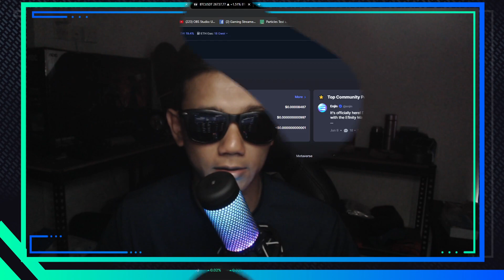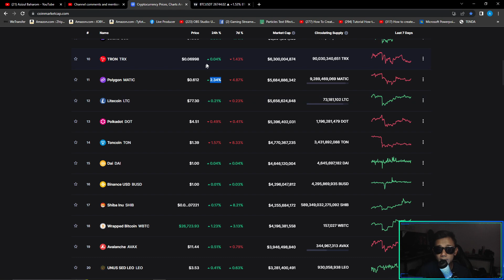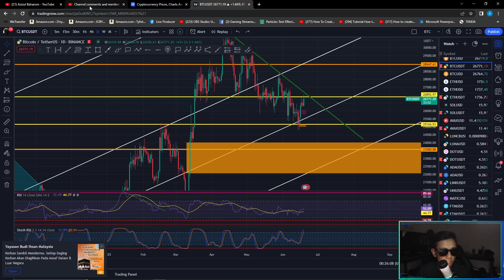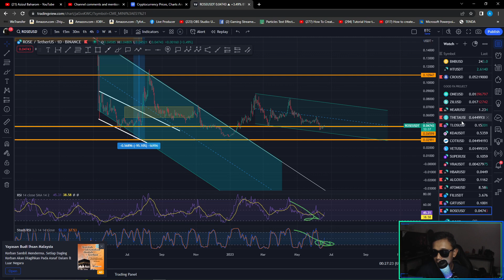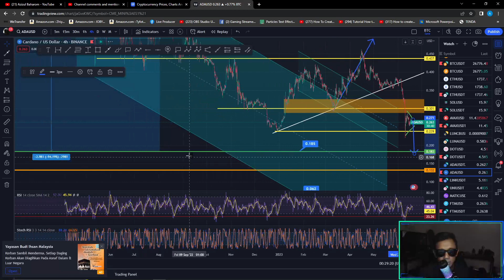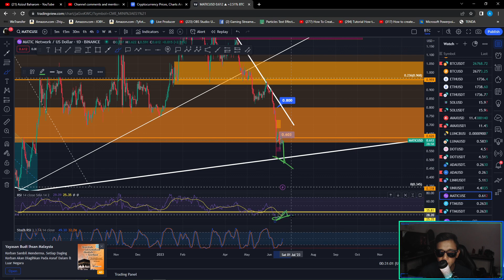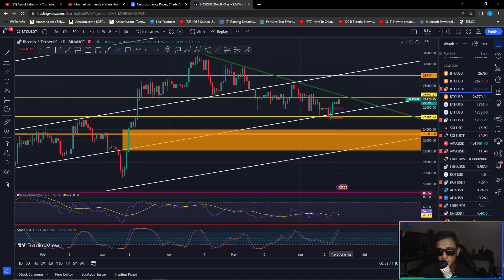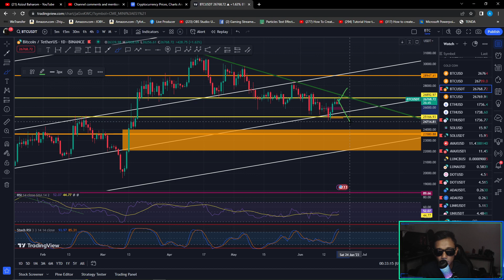BITCOIN PUMP atau DROP Minggu Ini?? Price di POINT PENTING!!!